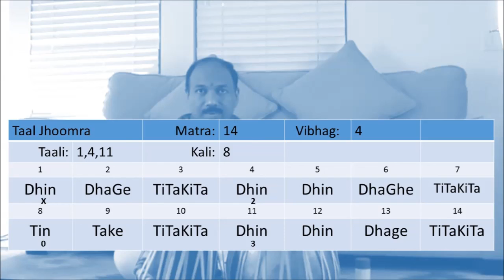18 Playing Taal Jhoomra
Learn to Play Tabla, Indian drums from qualified guru from India

Playng taal Joomra